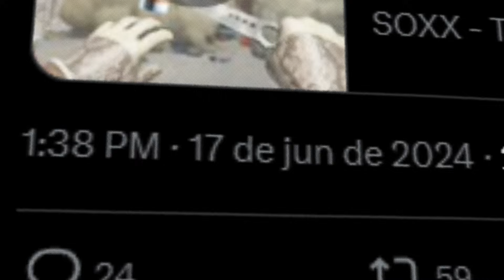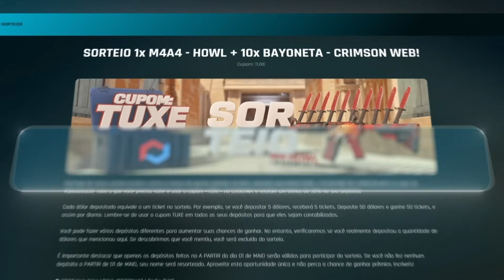O mapa que vai SUBSTITUIR a MIRAGE do COMPETITIVO...